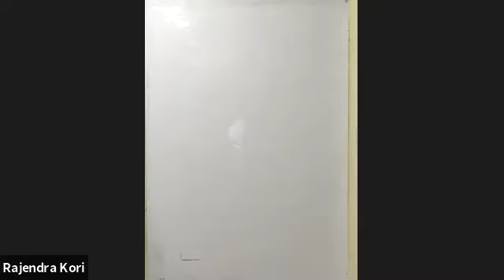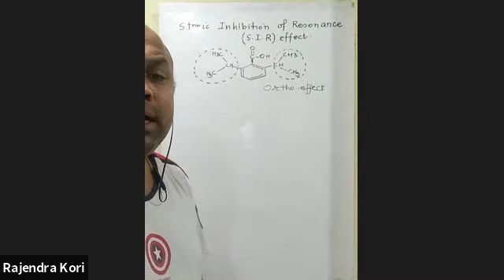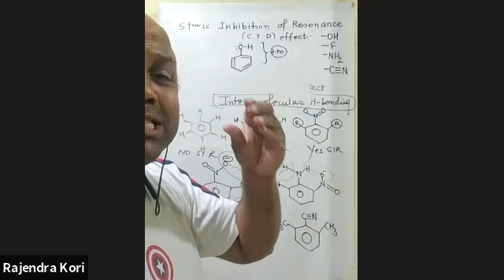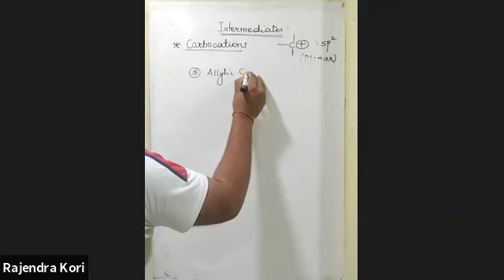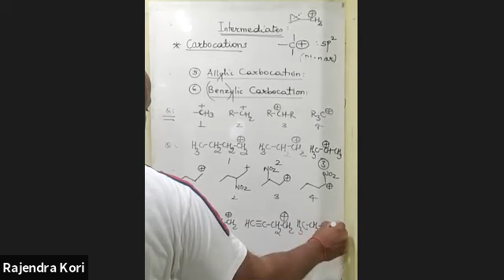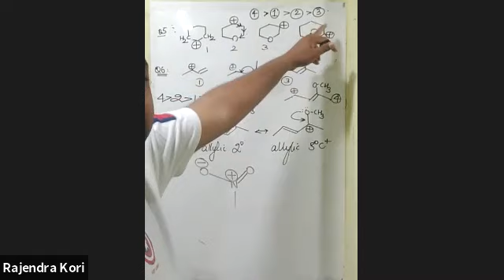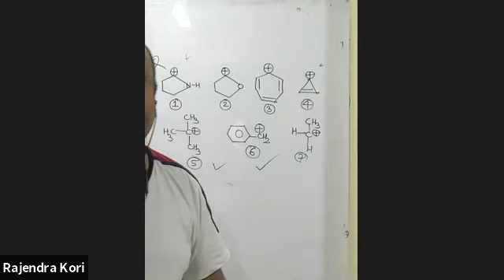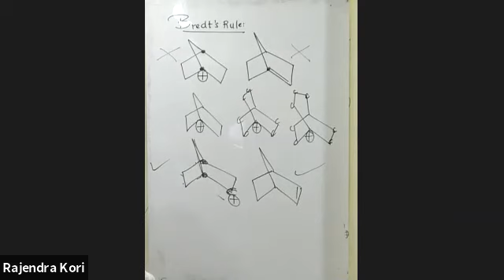GOC_07 (Organic Chemistry) (12.04.2021)